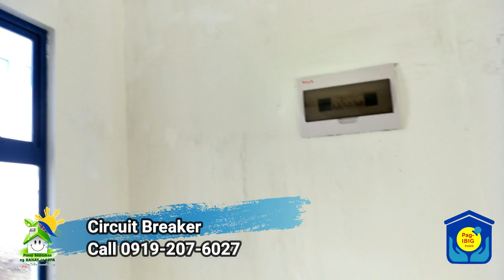❌SOLD❌ santorini estates Binangonan house & lot thru pagibig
Santorini Estates
Calumpang Binangonan Rizal

"2 storey Town House with big lot size intended for expansion and garage"--Thru Pagibig and Bank finance

END UNIT
--PAGIBIG FINANCE--(bareturn over)
Lot Area-155sqm
Floor Area-44.50sqm

TCP- 2,472,000
Reservation Fee - 10,000
DP- 492,000
15 mos. to pay-32,800

Loanable Balance-1,970,000
20yrs-14,687.79
30yrs-12,451.74
Required Income- 42,000(combined or single)
--BANK FINANCE--(bareturn over)
Lot Area-155sqm
Floor Area-44.50sqm

TCP- 2,472,000
Reservation Fee - 10,000
DP- 238,000
12 mos. to pay-19,833.33

Loanable Balance-2,224,000
20yrs-17,242.65
25yrs-15,718.76
Required Income- 47,000(combined or single)
--PAGIBIG FINANCE--(Fully finished turnover)
Lot Area-155sqm
Floor Area-44.50sqm

TCP- 2,722,000
Reservation Fee - 10,000
DP- 618,000
15 mos. to pay-41,200

Loanable Balance-2,094,000
20yrs- 15,612.30
30yrs-13,235.50
Required Income- 40,000(combined or single)
--BANK FINANCE--(Fully finished turnover)
Lot Area-155sqm
Floor Area-44.50sqm

TCP- 2,722,000
Reservation Fee - 10,000
DP- 263,000
12 mos. to pay-19,833.33

Loanable Balance-2,449,000
20yrs-18,987
25yrs-17,309
Required Income- 52,000(combined or single)

*9KM away from SM Angono
*2KM away from University of Rizal System binangonan
*3.5KM away from savemore and puregold Binangonan
*Less than 1KM from Binangonan commercial area
*overlooking Laguna de Bay
*Beside UV Terrminal

Public transport
UV and PUJ to Ortigas,Ayala,Cubao,Sta.Lucia Cainta,Taytay

Amenity
*24/7 Security
*Entrance gate
*Clubhouse
*Basket ball court
*swimming pool
*Meralco power supply
*Centralize water system

Free Site View PM, Call or text
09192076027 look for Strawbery